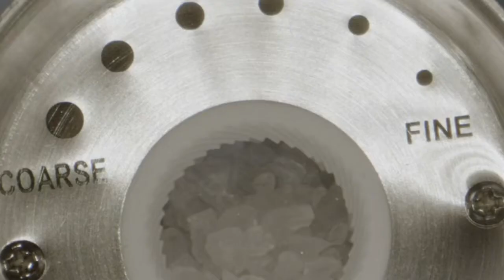Electric Salt and Pepper Shaker sold on Amazon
Video one
KSL Gravity Electric Salt and Pepper Grinder Set - Silver Automatic Adjustable Shaker, One Hand Operated Powered Spice Mill, Battery Operated Peppermill Light, Housewarming Gift Idea, Holiday Present

Video two
Latent Epicure Battery Operated Salt and Pepper Grinder Set (Pack of 2 Mills) - Complimentary Mill Rest | Bright Light | Adjustable Coarseness |

Video three
Prime Rechargeable Electric Salt and Pepper Grinder Set (Pack of 2 Mills), with Charging Base, USB Cable, Power Adapter| One-Touch Operation | Adjustable Coarseness | Blue LED Light | Stainless Steel